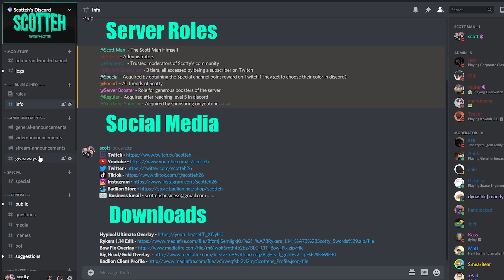I played 50 games of Bedwars, on a $1,000 account, Here's what happened...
I played 50 games of bedwars, pretty much explains this video.

IP - mc.hypixel.net

Not Minecraft, But Water Rises or Minecraft, But Lava Rises, or any other but challenge like that. This isn't a surviving 100 days in hardcore minecraft but it is me playing 50 games of bedwars on a $1,000 account.